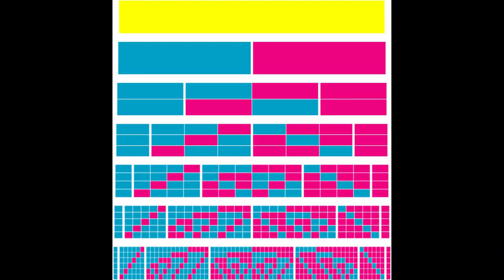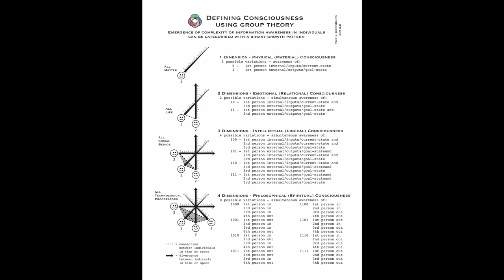Consciousness is Metamorphic Matter (measured with entropy)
What if there was no mystery to consciousness, and it is simply molecules and larger networks of matter that are informationally/energetically connected and have many different possible states that they could move into in the future?  This "wanting" nature of atoms in complex materials is an awareness that moves beyond the current state, and "imagines" a future state.  Life is where the possible future states becomes multidimensional.  Free will is simply a higher level of entropy (more connected atoms with more possible future states) in simple matter.  For consciousness to exist there are unseen forces needed, just a simple set of atoms that are connected such that the whole system is "aware" of how the laws of physics normally move things around.Is consciousness just the combination of potential energy in all of the different atoms in an object?

For more exploration of topics like this, check out my blog/podcast